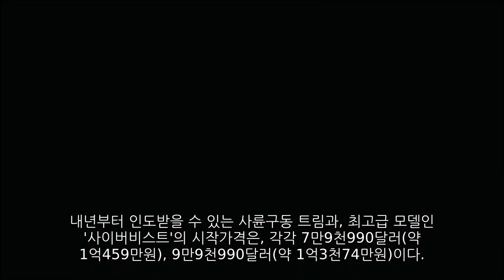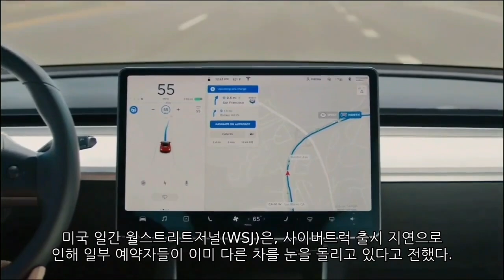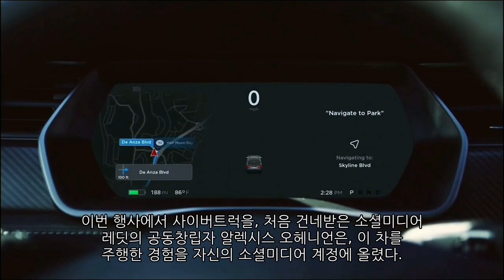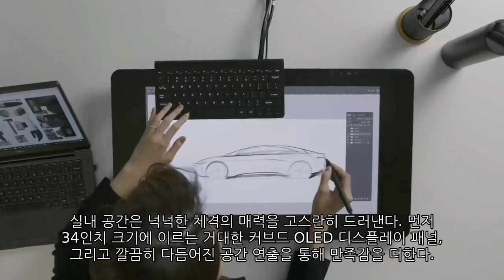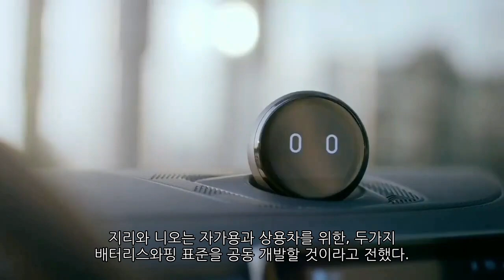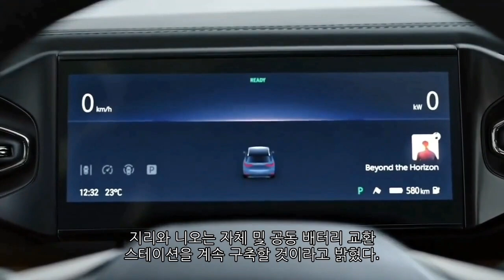[News] 테슬라 (Tesla) 리비안 (Rivian) 애플 (Apple) 루시드 (Lucid) ​니오 (Nio)​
- 테슬라 사이버트럭에 환호·걱정 교차…"내년 보릿고개 올 수도"​
2. 리비안 (Rivian)​
  - “테슬라 사이버트럭 별로네” 리비안 7.58% 급등​​
3. 애플 (Apple)
- "올해 전세계 스마트폰 판매 역대 최저…애플, 최대 타격"​
4. 루시드 (Lucid)
- 루시드, 대형 SUV 모델 ‘그래비티’ 공개…1회 충전으로 708km 달려​
5. 니오 (Nio)
- 중국 지리, 니오와 손잡았다..전기차 배터리 기술 스와핑(?)​